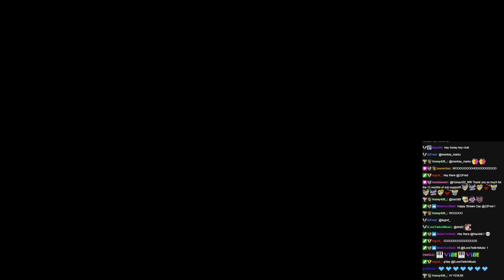💕 VENUSWORLD ft VENUS LIVE ON TWITCH 💕 19th February 2022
Soothing singing and piano 💕 Originals, covers and requests. Live music show featuring UK singer/songwriter Venus in her Venusworld show on Twitch. Venus performs regular shows (3 times per week) on Twitch.